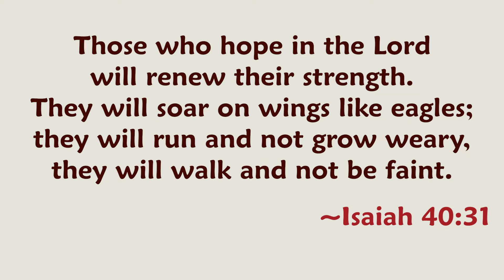Anticipation - Stewardship 2022